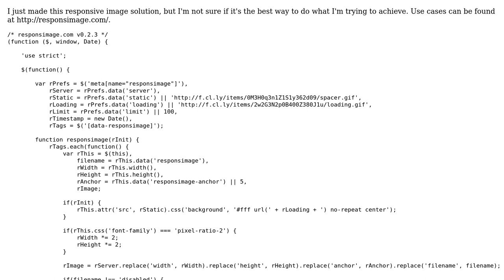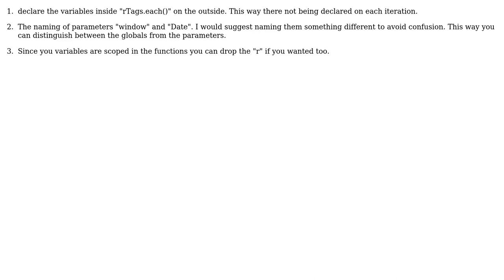Code Review: Responsive image solution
With thanks & praise to God, and with thanks to the many people who have made this project possible! | Content (except music & images) licensed under CC BY-SA | Music | Images & others | With thanks to user Kirk Strobeck user Jamal user Dave and the Stack Exchange Network Trademarks are property of their respective owners. You are responsible for your own actions.